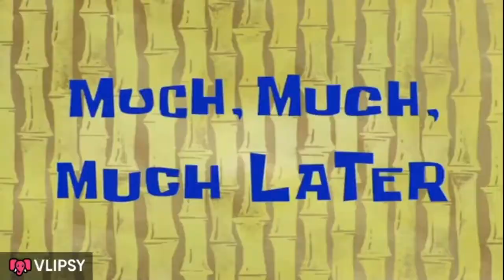GYM WORKOUT, GLUTES, LEGGINGS Honest REVIEW | COOKING | FITNESS VLOG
hey everyone,

I am back again with a new ONE FOR YOU GUYS ...
THIS IS A BOOTY & BUTT (GLUTES) WORKOUT, | *UNSPONSERED* Honest LEGGING REVIEW | COOKING | FITNESS VLOG,...enjoy .

Thanks for the LOVE & SUPORT...
Lets grow & grow as a fam.
WISHING YOU A BEAUTIFUL DAY...

LETS BE FRIENDS:
❤FOLLOW MY PERSONAL INSTA:

Erica Goldwater
Randweg 53 / Postbus 8536
1948 NS Beverwijk
The Netherlands

.Asked Questions.
Tops & t-shirts size: XS & S
Over sized Sweaters size: L & XL
PANTS: S / 36
SHOES: EU 38